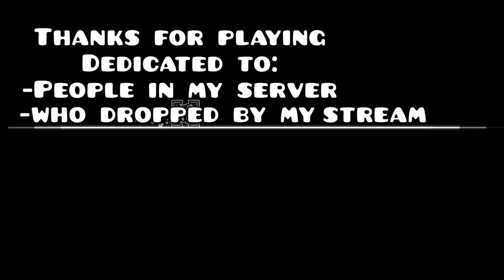(❤) 2 levels by Maevicon (Nexus & Colorful) - Geometry Dash 2.11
These levels are by someone who is special to me. I've already uploaded them on the channel ever since these levels came out, but i decided to re-upload them with better quality. Maevicon (or preferably Kayth), if you see this, happy birthday! ❤

Songs (in order):
- {dj-N} Nexus 2 by dj-Nate
- ColBreakz & Boiria - Future Life by ColBreakz

Level IDs (in order):
- 43990309
- 56920414